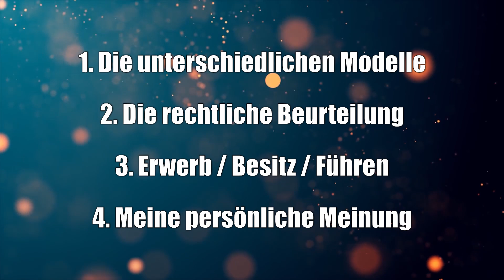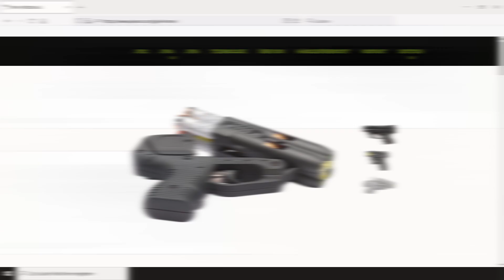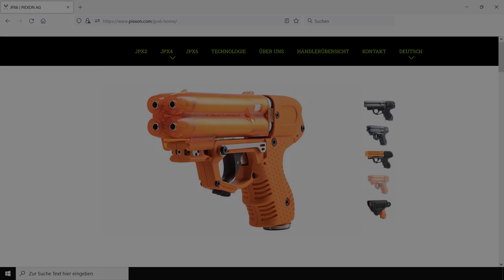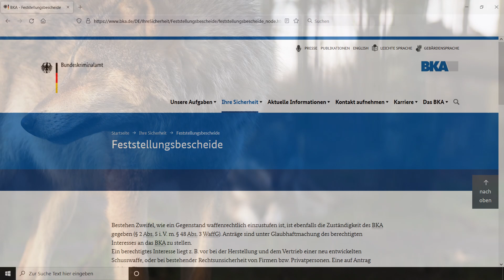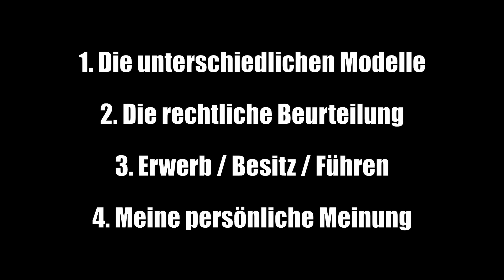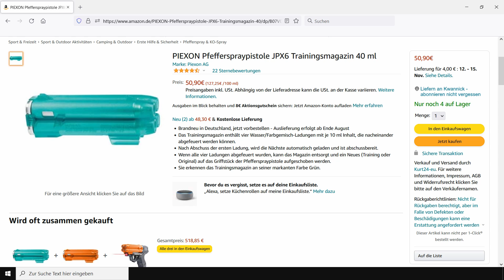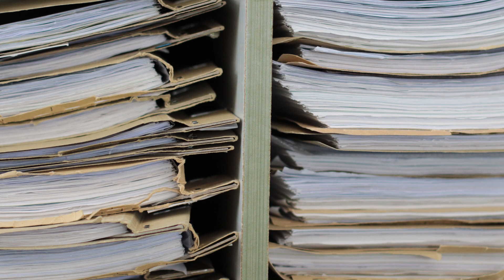JPX 6 im Waffengesetz: Waffe oder Tierabwehrgerät?!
JPX6: In diesem Video betrachte ich endlich den Jet Protector 6 der Firma Piexon. Neben der grundlegenden waffenrechtlichen Beurteilung geht es dabei natürlich auch wieder um den Erwerb, den Besitz und das Führen dieser besonderen "Waffe".